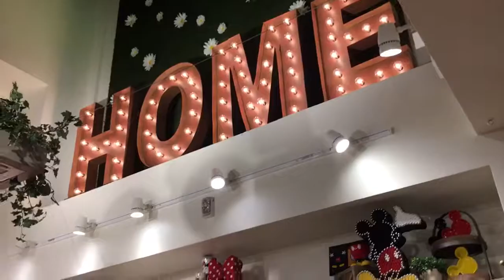Disney Home Store Downtown Disneyland 2018